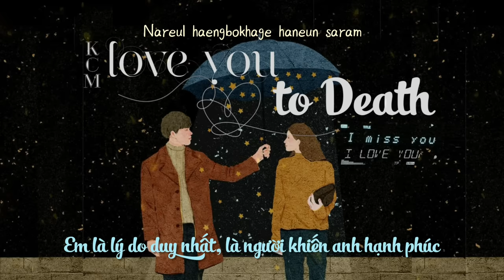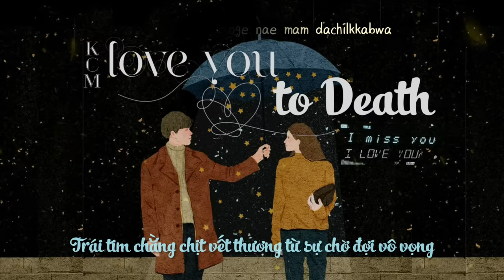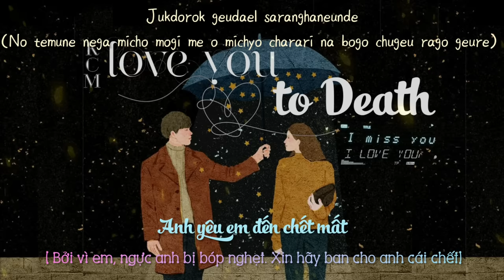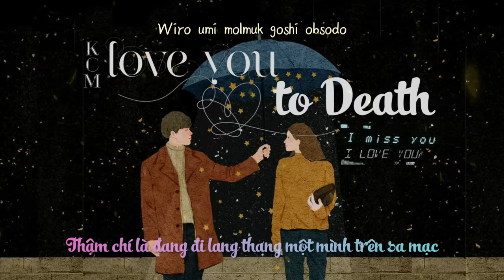KCM ft SOUL DIVE " LOVE YOU TO DEATH " | OST King of Baking | Lyrics and Vietsub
Singers : KCM ft SOUL DIVE
OST : King of baking ( Vua bánh mì )
Brought to you Shampoo